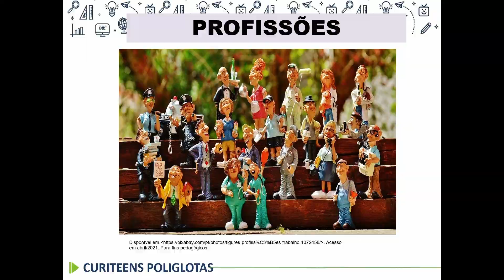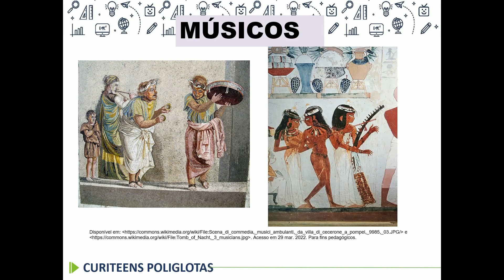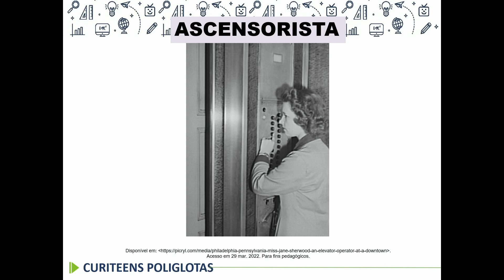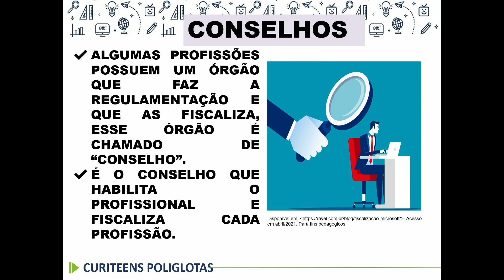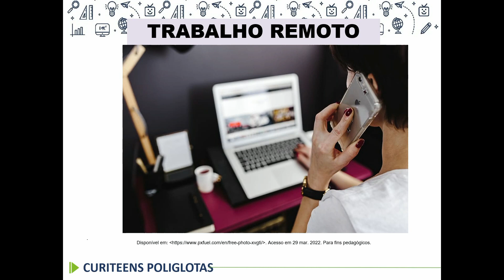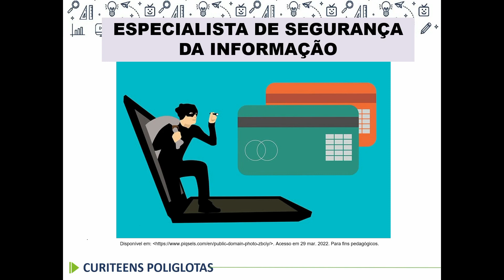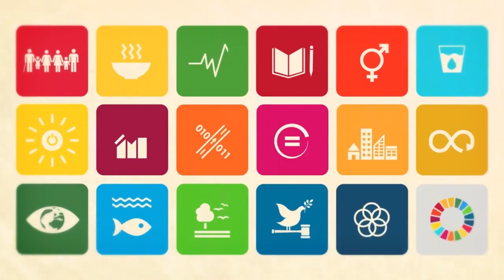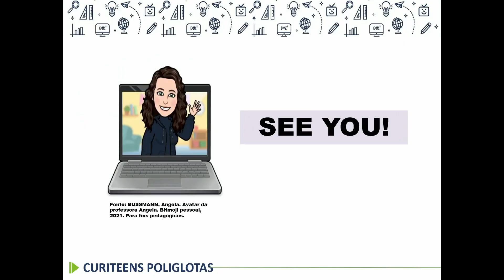Curiteens Poliglotas - Profissões - 9.º ano - 20/04/2022